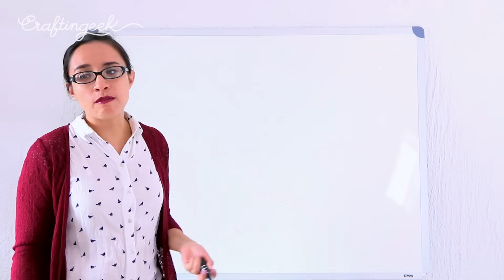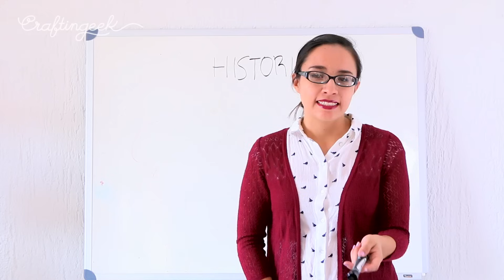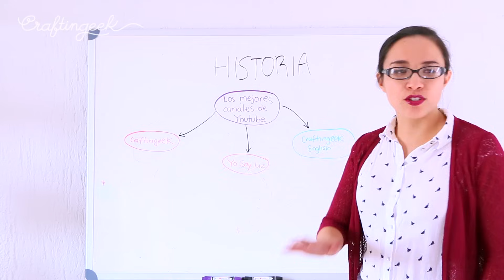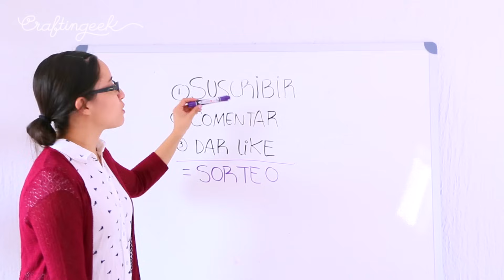¡TROLLEA A TU PROFESOR con tus UTILES ESCOLARES! - ¡NI SE LO ESPERA! 😈😝 ✄ Craftingeek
Hoy haremos Utiles escolares para trollear a tu profesor ¡y de paso a todos tus amigos!  Las ideas están super fáciles y coloridas ¡te van a encantar! yo sigo sin superar la 2nda idea, la voy a traer todos los días en mi bolsa :P ÚNETE A LA FAMILIA CRAFTY

Para más de regreso a clases y útiles escolares checa estas

Comenta cual fue tu idea favorita! la mía es la 2 *o*